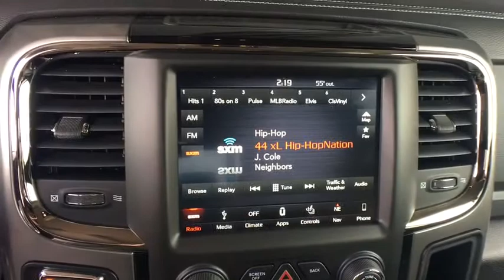2018 RAM 1500 Denver, Littleton, Aurora, Parker, Colorado Springs, CO R2412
Pau Granite Crystal Met. Clear Coat  2018 RAM 1500 available in Denver Colorado at Brandon Dodge. Servicing the Littleton, Aurora, Parker, Colorado Springs, CO area.

Brandon Dodge
5600 S Broadway